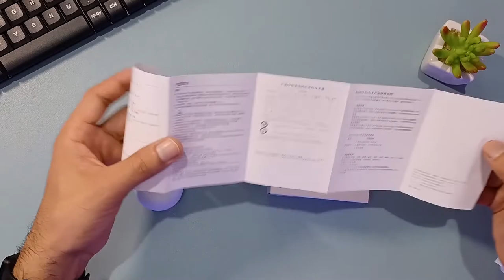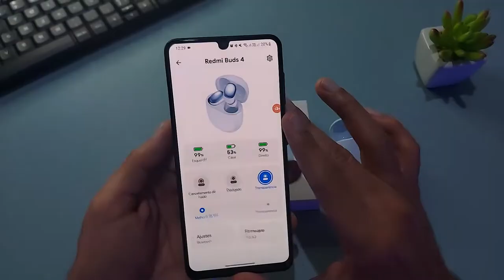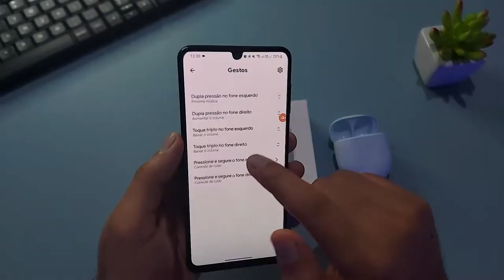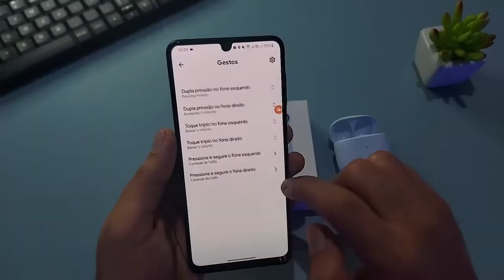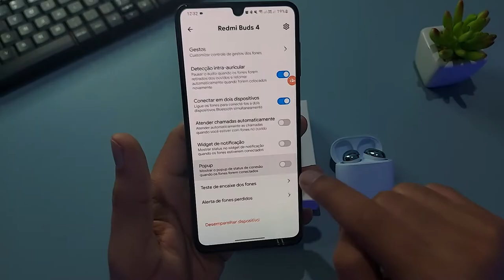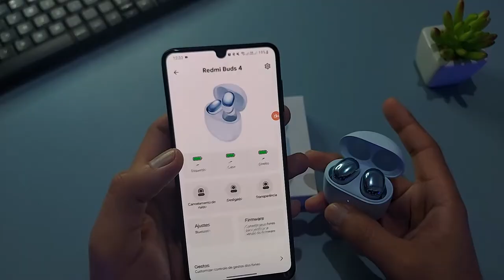"Fone Redmi Buds 4" Bonito e BARATO com Cancelamento de Ruído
✔️✔️Redmi Buds 4 em até 6x sem juros ⬇️⬇️

Momentos do Vídeo:
0:00 - Introdução
0:28 - Como é a Case do Redmi Buds 4?
1:02 -  Fone Redmi Buds 4
2:30 - O Que vem na Caixa do Xiaomi Redmi Buds 4?
2:54 - Como Usar o Aplicativo do Xiaomi Redmi Buds 4?
3:26 - Funcionalidades do Redmi Buds 4
3:37 - Função Transparência
4:00 - Função ANC (Cancelamento de Ruído)
4:12 - Modificar Funções do Fone Redmi Buds 4
5:08 - Vai Fazer Toda a Diferença!
5:34 - Função dos Fones na Prática
6:05 - Potência do Cancelamento de Ruído no Redmi Buds 4
6:14 - Faça Isso e Evite Dor de Cabeça
6:26 - Qual é a duração da bateria no Redmi Buds 4?
7:05 - Tecnologia do Redmi Buds 4
7:15 - Excelentes Funções do Aplicado no Redmi Buds 4
9:46 - Redmi Buds 4 é bom jogos?
10:20 - O Microfone do Redmi Buds 4 é bom?
11:12 - Essa resposta faz toda diferença